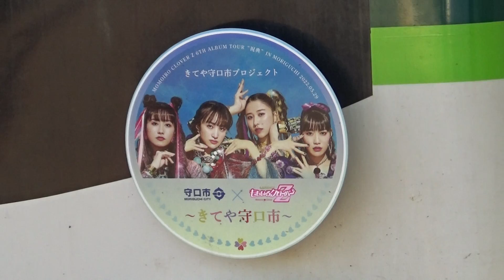京阪7000系 ももクロ ヘッドマーク掲出！Part①